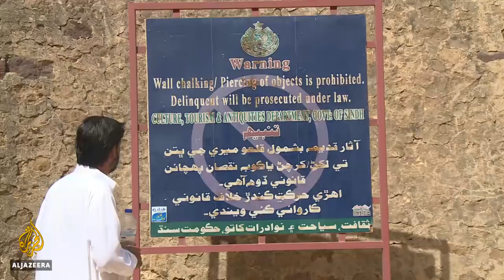Italian archaeologists to study origin of Pakistan's Ranikot Fort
With walls nearly 35 kilometres long, the historic Ranikot Fort in Pakistan is believed to be the world’s largest.
But its age and why it was built, are unclear.
Now archaeologists want to ensure the fort gets the recognition they say it deserves.
Al Jazeera's Kamal Hyder reports from the Kithar mountain range.